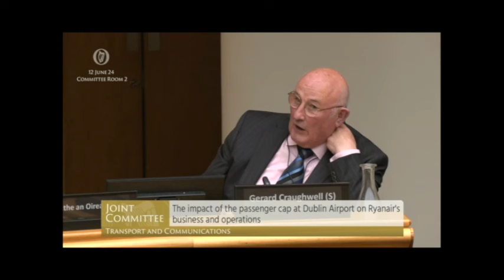Michael O'Leary Why Baldonnell is NOT an alternative to Dublin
Why Baldonnell airport is NOT an alternative to Dublin's main airport at Collinstown, Michael O'Leary on the Dublin airport passenger cap, Oireachtas Transport Committee, June 12 2024